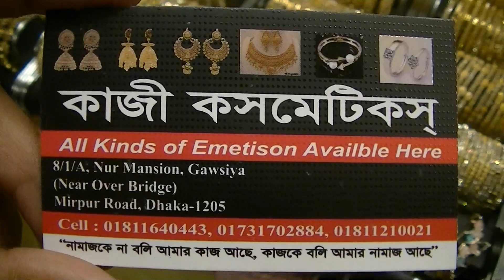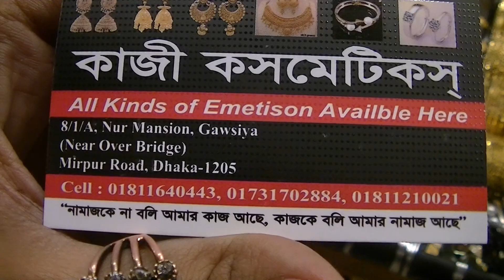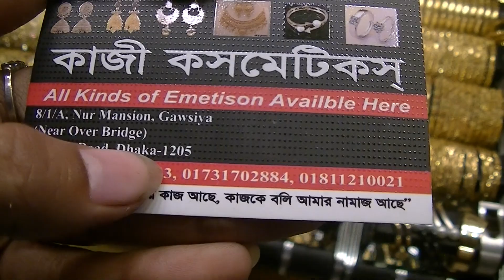300 Taka Diya Kinun Joroa Kaner Dull///300 tk Eyering ///Eyering Price In BD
300 Taka Diya Kinun Joroa Kaner Dull///300 tk Eyering ///Eyering Price In BD

Koly Chowdhury